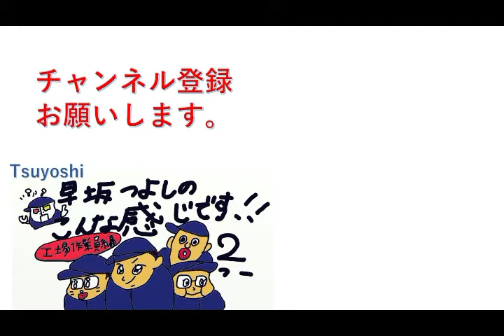【お得】 セブンイレブン で 楽天ペイアプリ を使うとポイントもらえる